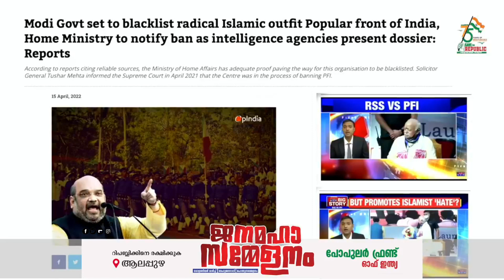നീതിയുടെ പോരാളികള്‍ക്ക് അഭിവാദ്യമർപ്പിച്ചുകൊണ്ട് സമ്മേളന നഗരിയില്‍ നടന്ന വീഡിയോ പ്രദര്‍ശനം | PFI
'റി​പ്പ​ബ്ലി​ക്കി​നെ ര​ക്ഷി​ക്കു​ക' എ​ന്ന കാ​മ്പ​യി​ന്‍റെ ഭാഗ​മാ​യി പോ​പു​ല​ര്‍ ഫ്ര​ണ്ട് ഓഫ് ഇന്ത്യ ആലപ്പുഴയിൽ നടത്തിയ ജനമഹാ സമ്മേളനത്തിൽ നീതിയുടെ പോരാളികള്‍ക്ക് അഭിവാദ്യമർപ്പിച്ചുകൊണ്ട് നടന്ന വീഡിയോ പ്രദര്‍ശനം